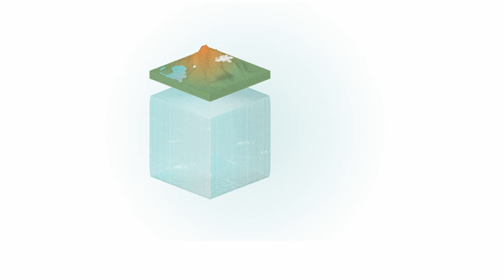GROUNDWATER – A fundamental resource for Italy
On the occasion of the 2022 World Water Day dedicated to groundwater, ISPRA realized this video spot to highlight the value of this strategic resource, fundamental for our water supply, and to contribute to make visible what is invisible to us.